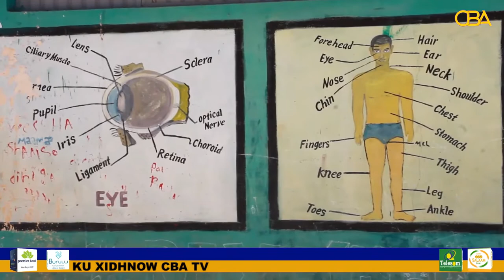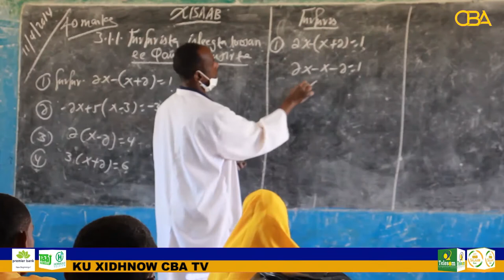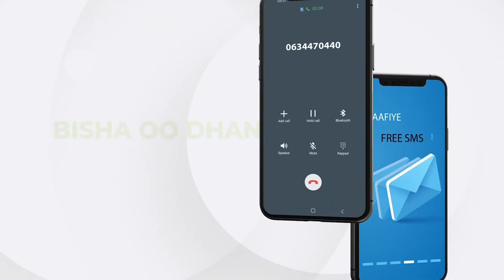Warbixin:-Maxaad kala socotaa taariikhda dugsiga qadiimiga ah ee hada loogu magac darey Wiil waal.